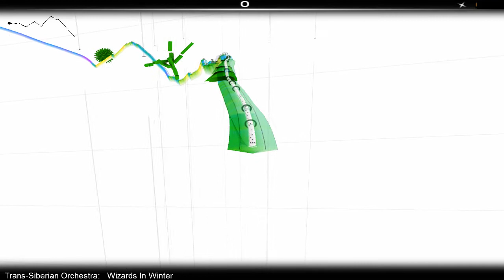Audio Surf: Wizards in Winter